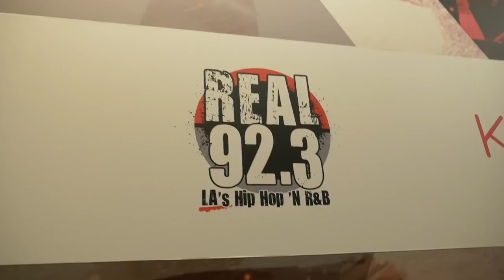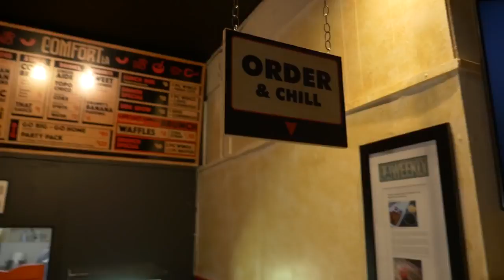August 7th Trailer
Our Comedy Music Album Broke & Famous 2 on iTunes: Or Amazon: (Sketch Special) Getchu A Lil